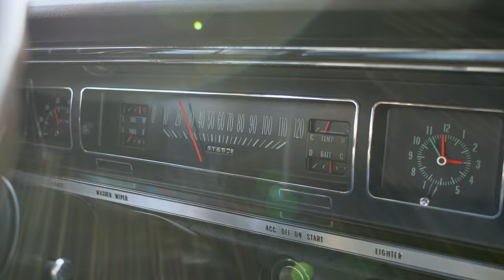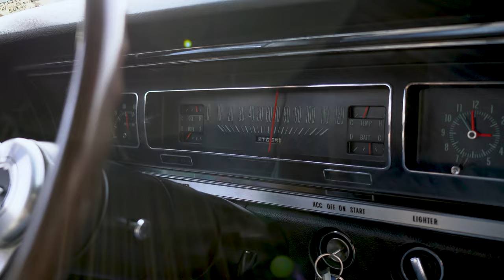1968 Chevy Impala SS 396 For Sale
Here we have a 1968 Chevrolet Impala SS for sale. This car is a stunning example of a high-quality big block Super Sport Impala. It was bought new in Grand Saline, Texas and spent most of its life in the Midwest and is showing just over 61K miles on it which is believed to be original to the car. This Impala has a ton of desirable options ranging from Big Block, Four Speed, Air Conditioning, Tach, Power Steering and Power Brakes. All the body lines flow seamlessly from front to back and you'll notice that the gaps at the doors, hood, and trunk are all even and symmetrical. It's showcased by the Palamino Ivory paint that is the factory option for it. The paint has a stunning finish that's slick as a ribbon and accented by the Black Vinyl Top which is also the factory option. Down the sides it has the body moldings along with having the lower rocker molding as well. Up front we can see that the bumper has a gorgeous finish and that it has the front bumpers guards. The grill is also beautiful along with the headlight bezels. Out back the rear bumper is equally nice along with all the taillight lenses, and you'll also notice it still has the original dealership emblem on the trunk. All the glass in this Impala is stunning and all the seals and weather stripping is in great condition. The side glass all goes up and down with ease and has a great fit. To finish off the stance it's sitting on a set of 15x8 Rally's with Red Line Tires, Beauty Rings, and Flat Centers.
Next, we will look at the interior of this '68. On the inside it's done in the factory color scheme and trim option. It has the bench seat option with the split bucket backs. Both the front and rear seat covers and in phenomenal condition along with all the padding and springs. Also, the front and rear panels are in great condition and the hardware is all in beautiful as well. Looking at the dash we can see that the pad is in excellent shape and that everything looks correct. This Impala comes equipped with factory Air Conditioning along with having the optioned 8 Track Player. All the gauges are in great condition, and we can see it comes with the in-dash tach as well. This '68 has tilt wheel and its set up with the custom grip wheel. The Four Speed shifter is featuring the floor mounted Hurst Set up. All the carpet and headliner have a great fit and look to be very well cared for. Inside the trunk is rock solid from the jams to the pan. It's detailed out in the factory splatter paint and has the trunk mat along with spare and jack.
Finally, we will get to the heartbeat of this Chevrolet. Under the hood it's powered by the 396 Big Block Chevrolet engine that has the T1117IA stamping. It's set up with the Four Barrel Intake and Quadrajet Carb. This 396 is dressed in the factory style air cleaner and valve covers. It's setup with factory Air Conditioning while also having Power Steering and Power Brakes. The engine bay of this '68 is in excellent condition and looks like it belongs on a showroom floor in '68. It still has the factory style smog pump and is kept cool by the Harrison Radiator with Clutch Fan. You couldn't ask for a cleaner or may factory appearing set up. The 396 Engine is mated to the Muncie Four Speed Transmission and the 12 Bolt Rear End with the DD suffix which designates a 3.31 Gear. When we look under this Impala, we can see that all the floor pans are rock solid and in phenomenal condition from front to back. The frame is all solid as well and shows no signs of abuse. The suspension is all in great condition as well and we can see it has both the front and rear sway bars. For exhaust it has manifolds with new pipes and flow master Mufflers. On the highway this is a sweet running and driving Chevy as it shifts out with ease while running and handling excellent. Don't miss your chance to cruise in this classy Super Sport Impala!
If we can help you in any way with questions or a specific picture, you can call our office at .